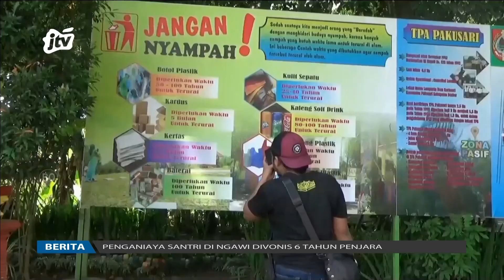Sak Marie Riyoyo, TPA Pakusari Over Kapasitas | POJOK KAMPUNG JTV